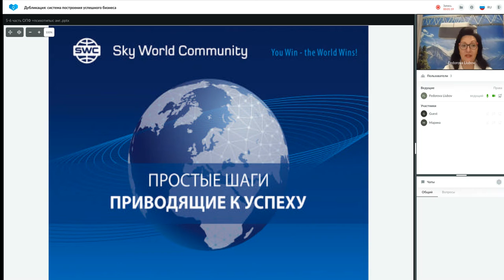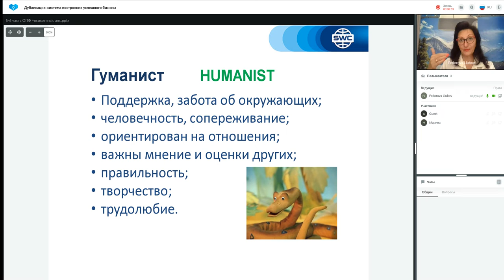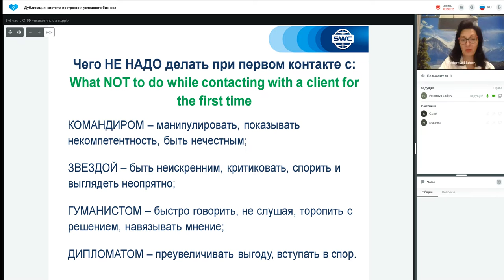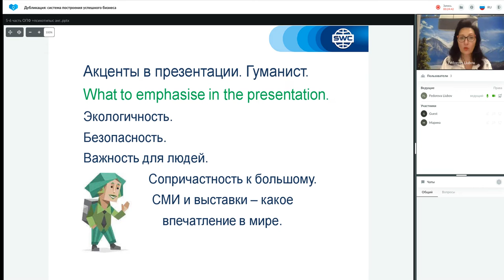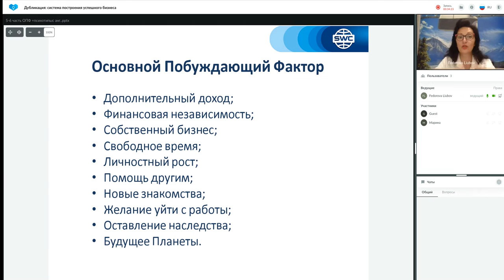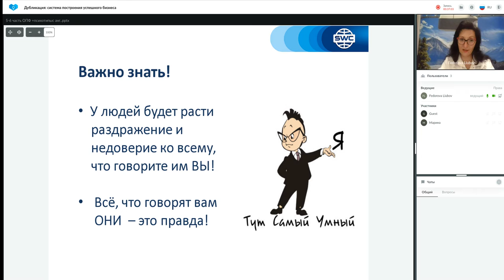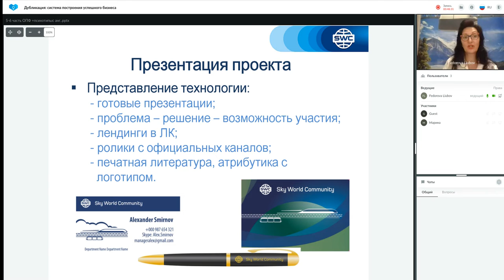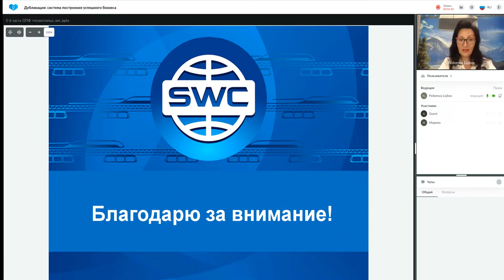Дубликация: система построения успешного бизнеса от 02.06.2022. Ведущая: Любовь Федорова.